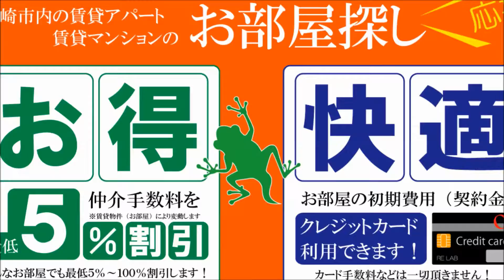アルテマイスター 新築最新情報 宮崎市デザイナーズ Alte Meister REVE 【不動産のリーラボ】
宮崎市永楽町1ＬＤＫ賃貸物件。アルテマイスターリーヴ空室情報≫≫
2016年度完成の新築賃貸マンションで人気の高いアルテマイスターシリーズ。デザイナーズマンションをお探しの方おすすめ！